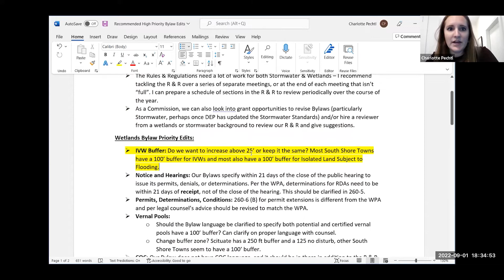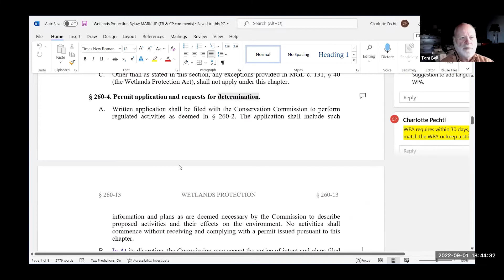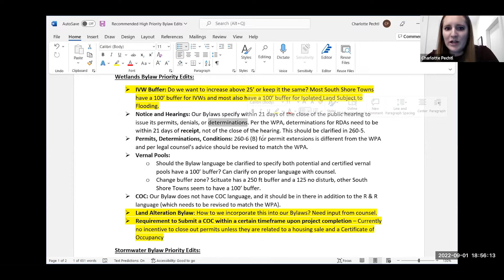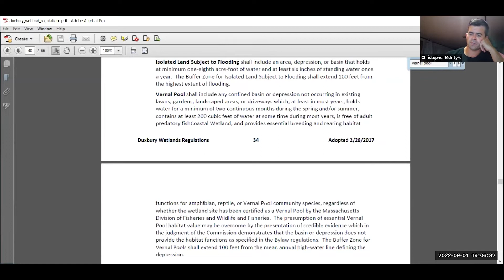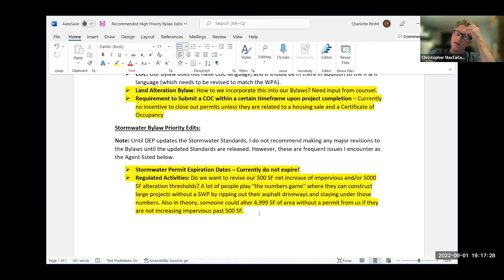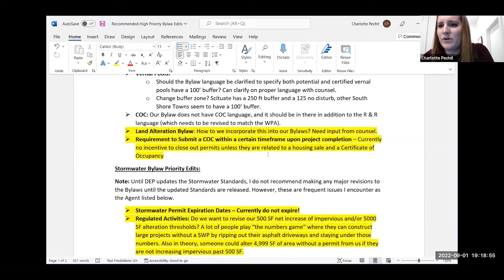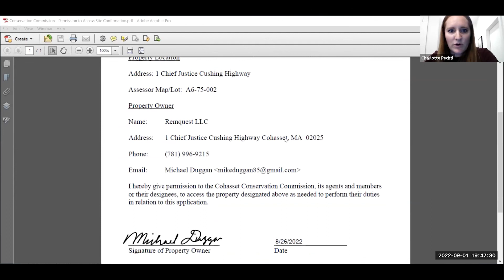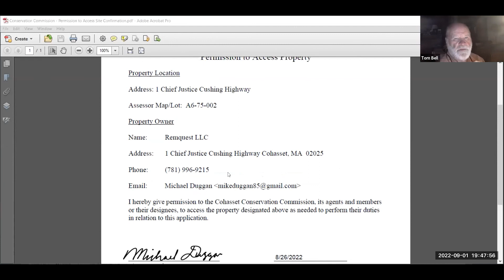Conservation Commission September 1, 2022